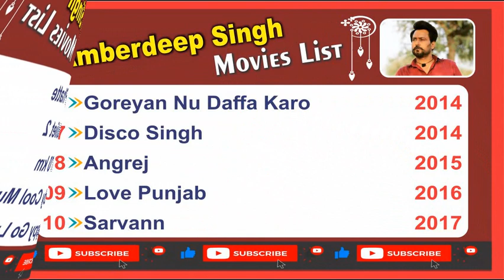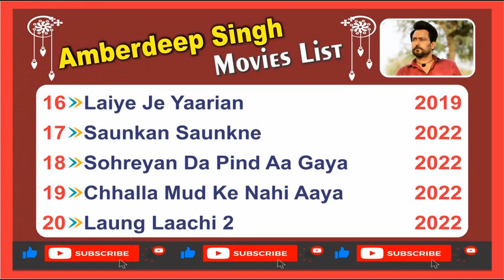Amberdeep Singh Movie List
All movies of Amberdeep Singh are included in this list
Comment for any movie actor's movies
We apologize for any errors
Thanks